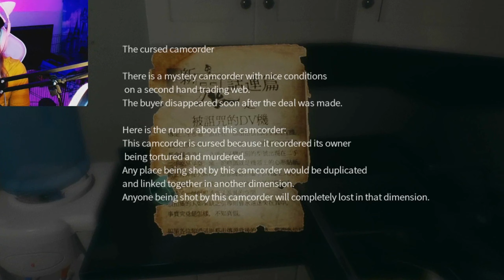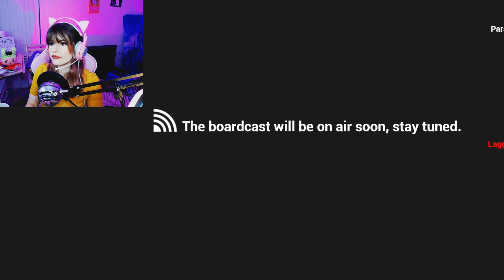Weird Day at the Office, or a normal Tuesday? | Paranormal HK | Part 5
Hey guys, I got a new job which has taken up a large bulk of my time so videos might be delayed somewhat. But I am trying my best to have at least one video a week!

But as always, I hope that you have a good day~